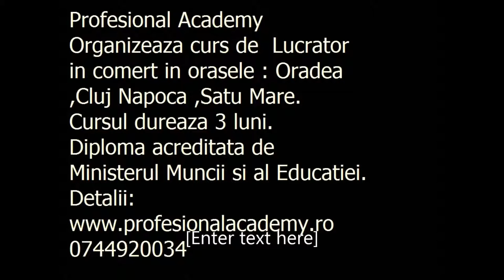Curs Tamplar Cluj Napoca , Oradea , Satu Mare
Profesional Academy organizeaza Curs de Lucrator in tamplarie in orasele : Oradea,Cluj Napoca si Satu Mare

Tâmplar universal – cod NC 7422.2.1

COMPETENTE PROFESIONALE OBTINUTE IN URMA CURSULUI:

COMPETENTE SPECIFICE

Aplicarea normelor NTS si PSI
Interpretarea desenului tehnic
Croirea materialului lemnos
Pregatirea furnirelor estetice si a inlocuitorilor
Pregatirea panourilor din PAL pentru furniruire
Asamblarea elementelor masive
Prelucrarea mecanica a ponourilor din PAL furniruit
Prelucrarea mecanica a semifabricatelor din lemn masiv
Asamblarea elementelor si subansamblelor
Finisarea elementelor si ansamblelor
Confectionarea ambalajelor pentru corpurile de mobile si subansamble
Ambalarea corpurilor de mobilier
Trebuie sa stii ca acest curs este acreditat si recunoscut de Ministerul Muncii si de catre Ministerul Educatiei
Diploma este insotita de supliment descriptiv in care sunt trecute competentele profesionale conform cu standardele de pregatire profesionala.

In baza certificatului obtinut la finalizarea cursului, cursantii se pot angaja ca tamplari universali, atat in tara cat si in strainatate sau isi pot infiinta la REGISTRUL COMERTULUI PFA, Intreprinderi Individuale sau Asociatii Familiale.